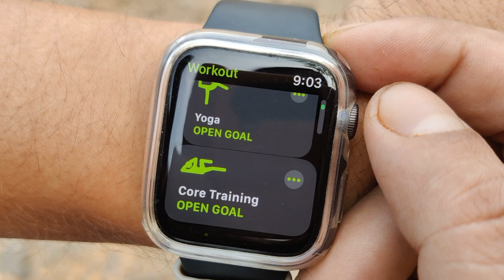My 1st Hiking Vlog | Unplanned, Unexpected journey | Vlog 13 | Safarnama | Lost & Found:Up & Down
It was sunny day of summer and we thought why not do the long lost activity- 'Hiking'. We woke up late and started the hiking trip too late and many things started to come up during the trip. great experience plus good way to burn calories.